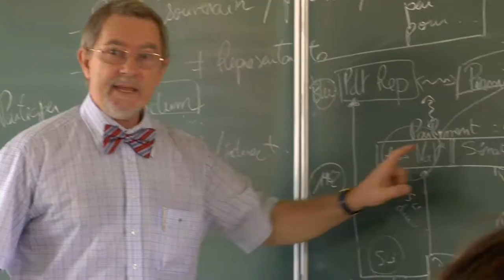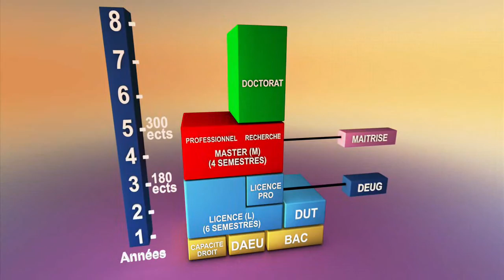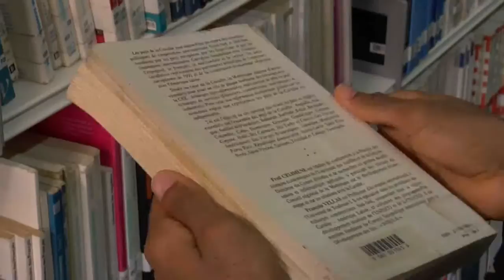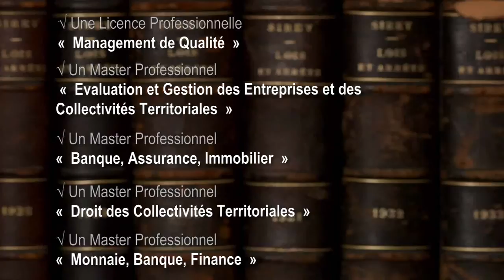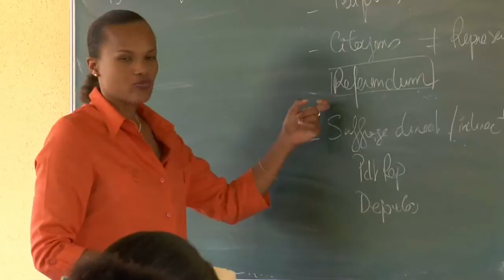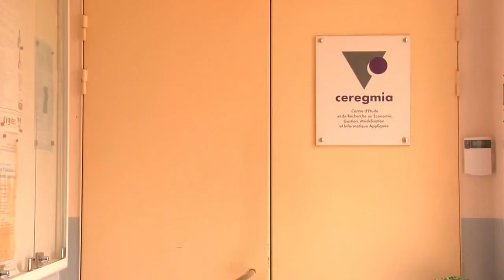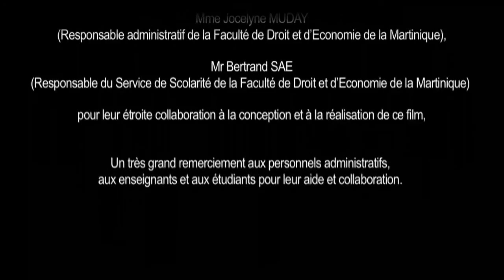Faculté de Droit et d'Economie de la Martinique - Université des Antilles et de la Guyane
Film présentant la faculté de Droit et d'Économie de la Martinique composante de l'Université des Antilles et de la Guyane